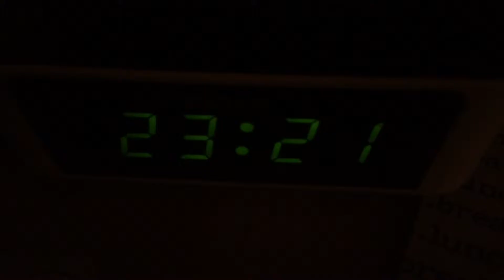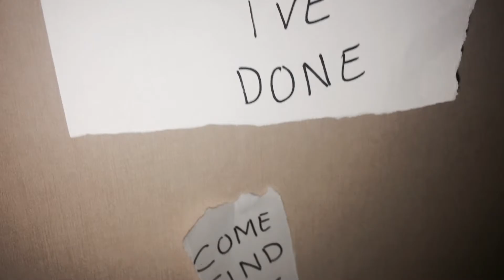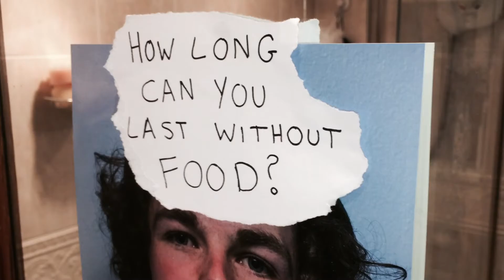All Outta Engine Oil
Lucidly puzzled by strange events, one man must find the answer.